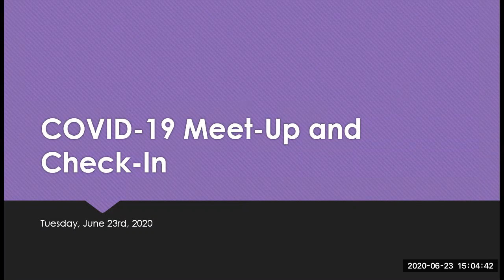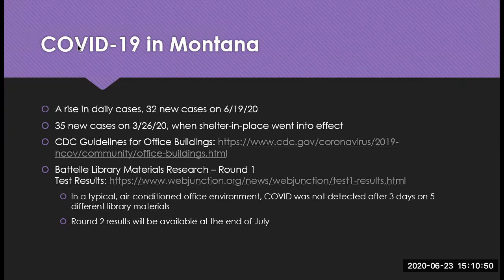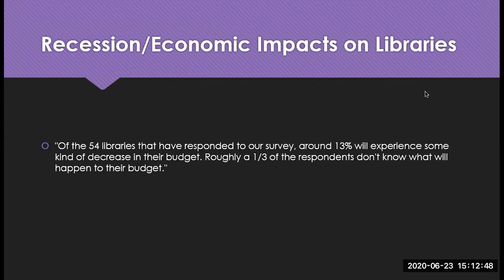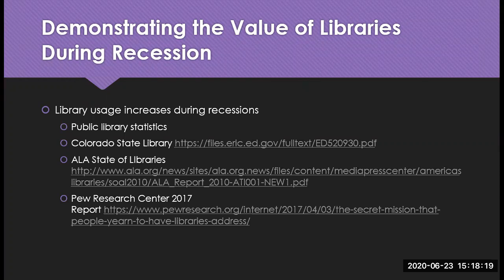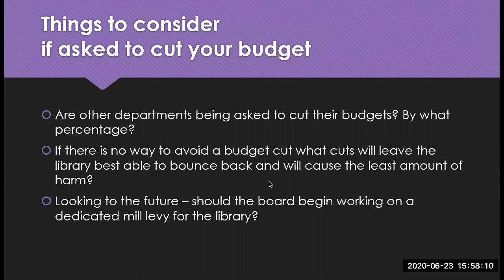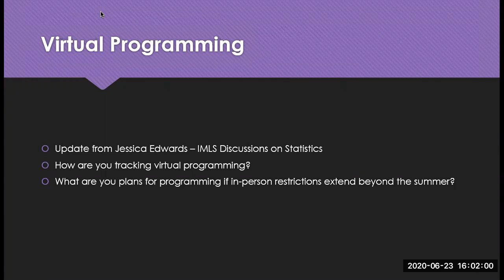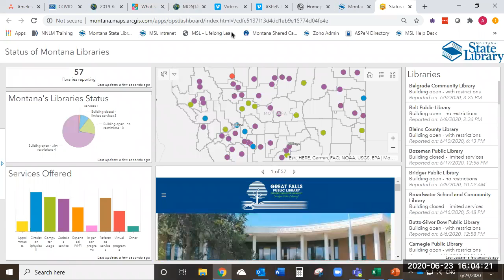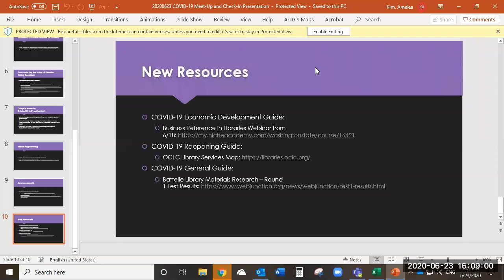20200623 COVID 19 Meet Up and Check In Recording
Originally recorded Tuesday June 23rd, 2020